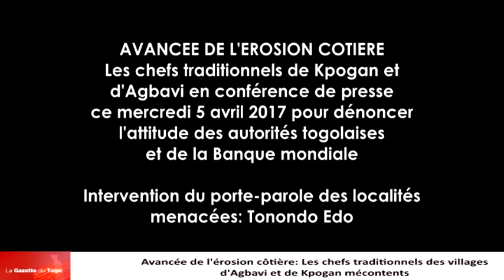Erosion côtière au Togo: Les chefs des villages de Kpogan et Agbavi s'insurgent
En conférence de presse ce mercredi 5 avril 2017, les chefs traditionnels des villages de Kpogan et d’Agbavi menacés par l’érosion côtière ont dénoncé l’attitudes autorités togolaises et surtout celle des responsables de la Banque mondiale qui ont refusé d’appliquer les thèmes des décisions prises pour barrer la voie à l’avancée de ce fléau.